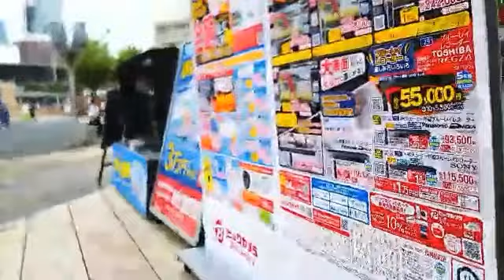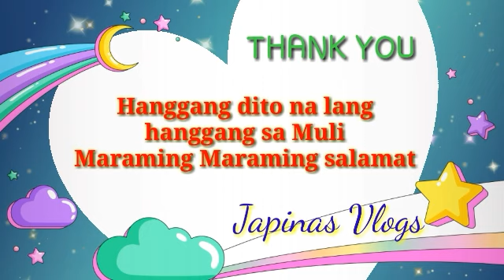Big Camera Mall in Nagoya